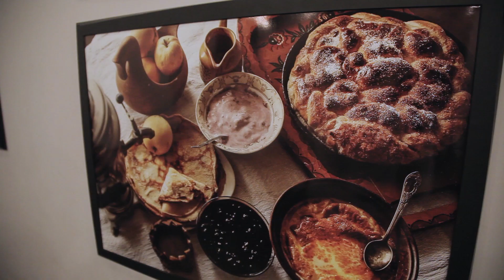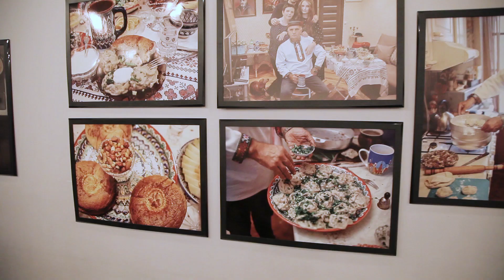Фотовыставка традиционной кухни объединила представителей национальных диаспор в Вологде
С наступающим Днем народного единства поздравили представителей национальных диаспор в Вологде. Праздничное мероприятие состоялось накануне в МЦ «ГОР.COM 35» и началось с открытия фотовыставки Михаила Трапезникова в рамках городского проекта «Мы - вологжане! Мы едины!».